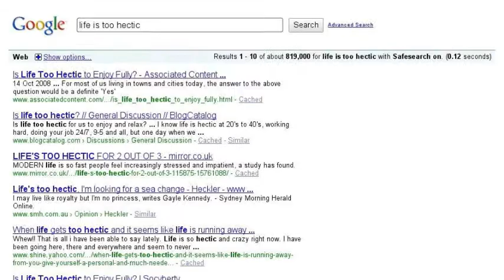Liveaboard Cruiser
Escape from the rat race and enjoy life aboard a cruiser.